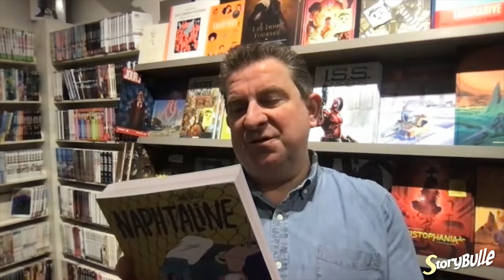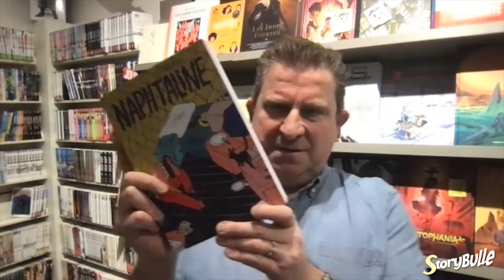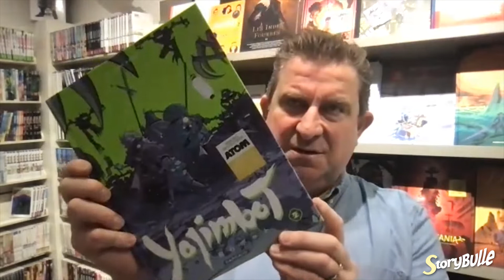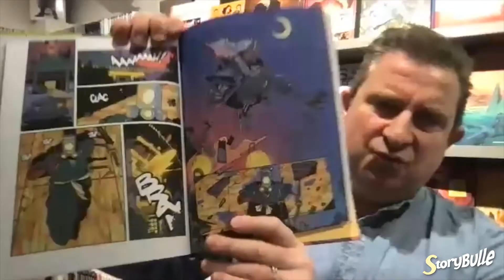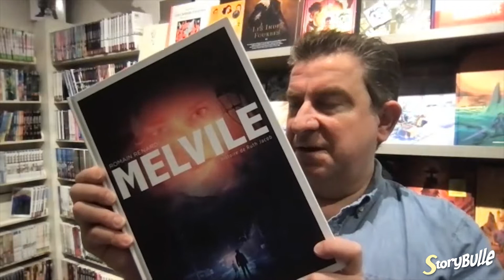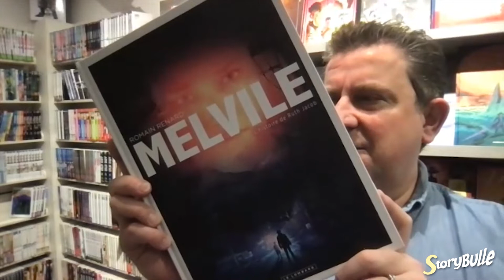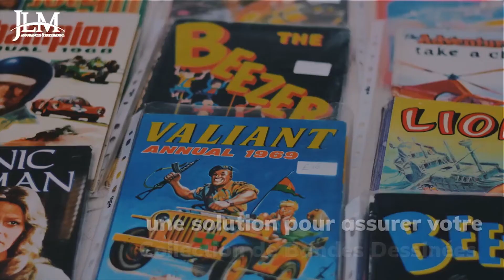1,2,3 ! BD chez les libraires S3E7 François et la librairie Storybulle à Montreuil.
1,2,3 BD ! Chez les libraires ! et JLM Assurances BD vous présentent les BD coups de cœurs de François de la librairie Storybulle à Montreuil.
Naphtaline de Sole Otero aux éditions ÇÀ ET LÀ
Yojimbot - Tome 2. Sylvain Repos chez Dargaud
Melvile tome 3 de Romain Renard chez Le Lombard
1,2,3 BD c’est le jeudi à 18h30 sur la chaine Youtube et les RS. Trait pour Trait parcourt toujours les librairies de France pour des conseils de lecture.